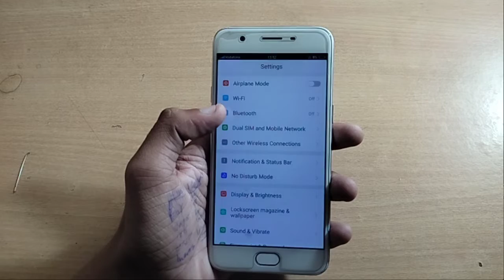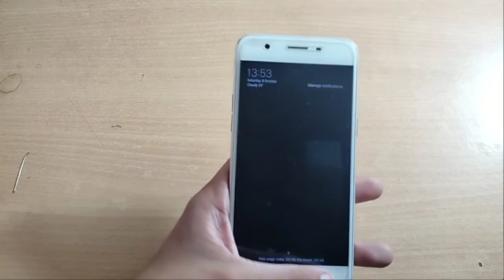how to set date and time oppoF1 plus